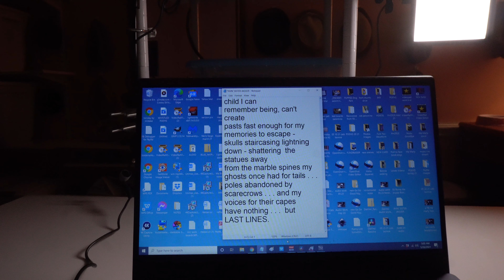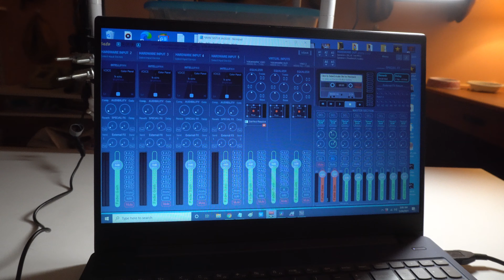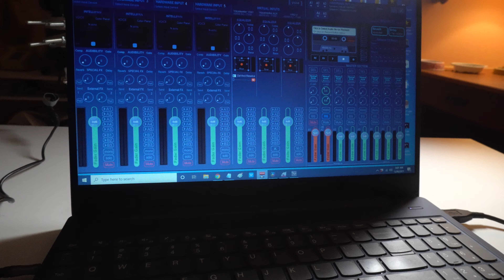Another Audio Test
Another test of possible LiveStream Audio.